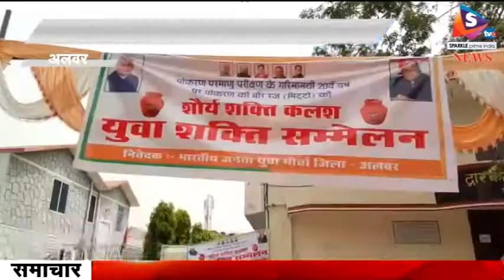युवा मोर्चा ने किया शक्ति सम्मेलन का आयोजन, युवा मोर्चा के प्रदेश प्रभारी वरूण चौधरी रहे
-अलवर के महावर ऑडिटोरियम में भारतीय जनता युवा मोर्चा द्वारा पोकरण परमाणु परीक्षण के बीसवें वर्ष में मंगलवार को युवा शक्ति सम्मेलन का आयोजन किया गया। इससे पूर्व पूरे जिले में शौर्य कलश यात्रा निकाली गई। अब 14 तारीख से विधानसभा वार युवा शक्ति सम्मेलन किये जा रहे है। इस मौके पर मुख्य अतिथि के तौर ओर केबिनेट मंत्री रोहिताश शर्मा थे और मुख्य वक्ता के रूप में युवा मोर्चा के प्रदेश प्रभारी वरुण चौधरी थे। अध्यक्षता पूर्व सैनिकों ने की, कार्यक्रम वक्ताओं ने बीस वर्ष पूर्व हुए परमाणु परीक्षण के बारे में बताया पूर्व राष्ट्रपति अब्दुल कलाम और पूर्व प्रधानमंत्री अटल बिहारी वाजपेयी ने परमाणु परीक्षण कर भारत को एक शक्ति शाली राष्ट्र के रूप में पहचान दिलाई। संयोजक पंडित जले सिंह ने बताया इस कार्यक्रम का उद्देश्य युवाओं को इस विषय पर जानकारी प्रदान करना है।